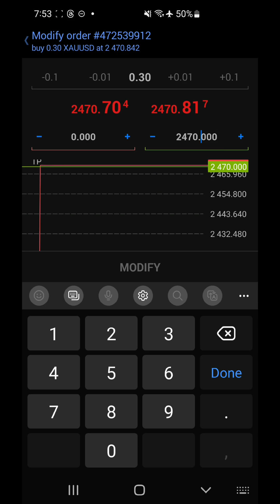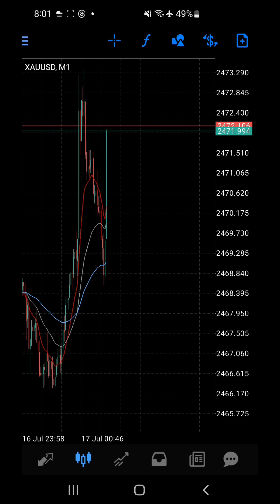(Day 14) My Boring Daily Trade XAUUSD [Backtested Strategy]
My Boring Daily Trade XAUUSD [Backtested Strategy] Day 14

Status TP +10 pips